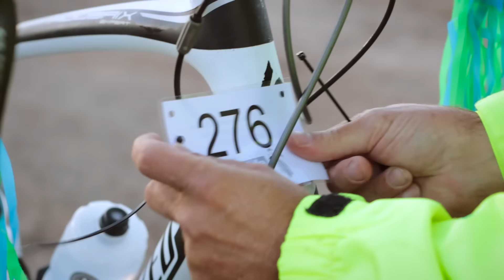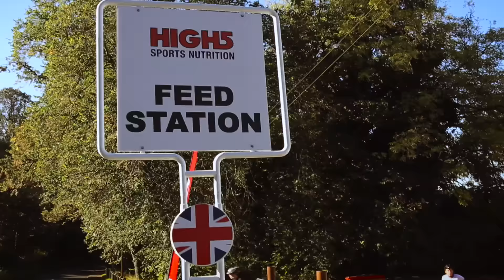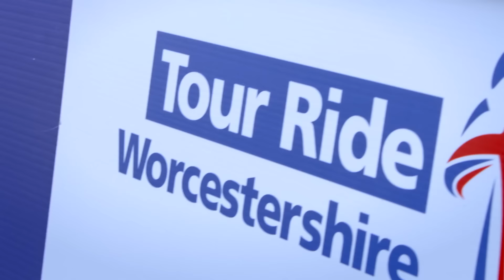The Tour Ride Worcester 2016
Check out our video from this year's Tour Ride in Worcester. Huge thanks to everyone who took part in the day, see you all next year!